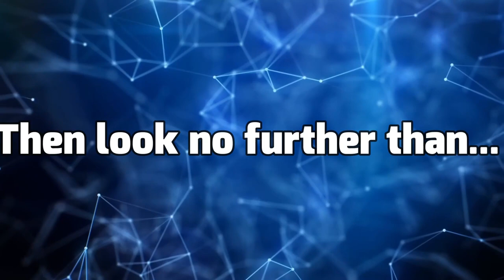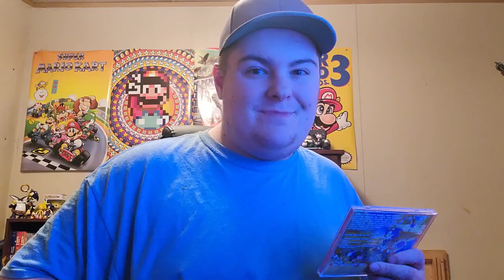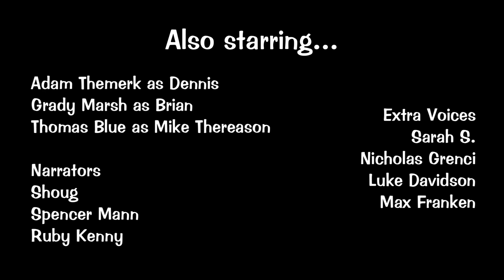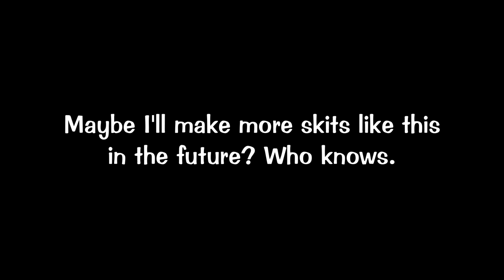DREAMCAST ADVENTURE (Ft. Ryan Drummond)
Collin goes on an adventure to get his very own Sega Dreamcast in 2024.

CAST & CREW
Starring:
Collin Weiler (You're here!)

Also starring:
Adam Themerk (@adamthemerc8201)  as Dennis

Grady Marsh (@theggamer83 ) as Brian

Thomas Blue (@Thomas__Blue ) as Mike Thereason

Narrators:

Shoug (@shoug8387 )

Spencer Mann (@thedispencerman4488 )
Ruby Kenny (@supersonicrainboom4522 )

Extra Voices
Sarah S. (@sarah_the_weirdo )

Nicholas Grenci (@KoopaDubs )

Luke Davidson (@The_Davo_Domain )
Max Franken (@Mtbcooler )

Animation made using assets from Puyo Puyo Tetris 2
Animation by Collin Weiler

Steam: Collin LW
Big thanks to Sarah S. for providing the background for my endcard!

Also big thanks to XephThePanda/FlashKnight for providing my endcard theme, Omega Race!